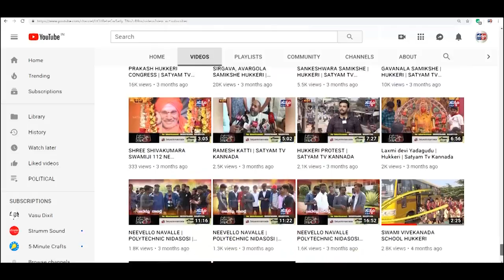GOKAK-ಕೊಣ್ಣೂರು ಪಟ್ಟಣದಲ್ಲಿ ಮಾಸ್ಕ್ ಡೇ ಆಚರಣೆ||SATYAM TV KANNADA